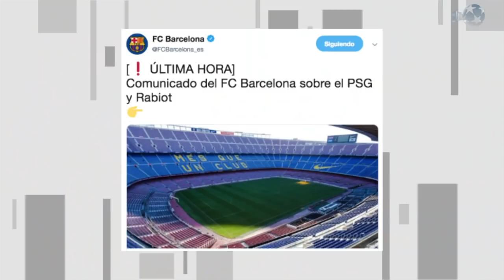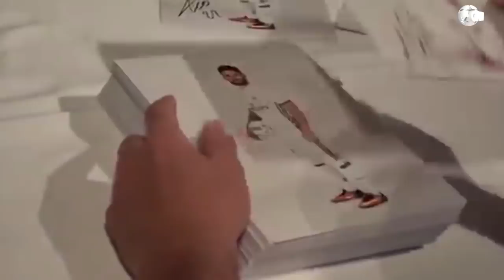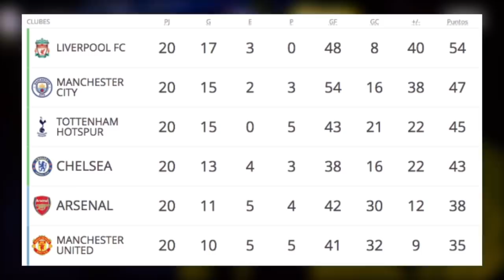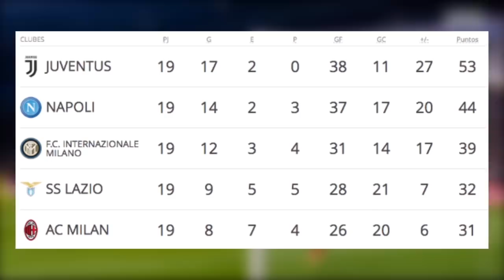¡DOBLETE! P0GBA la ROMPE sin MOU | ¿CHICHARITO al VALENCIA? | ISCO: NO SALGO | RAMOS se va ‘LIMPIO’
BARÇA ADMITE contacto por RABIOT. Mensaje de MARADONA a KOULIBALY. CRISTIANO termina el año líder de goleo, esto y más ¡AQUÍ!